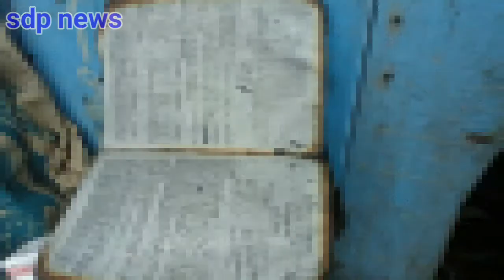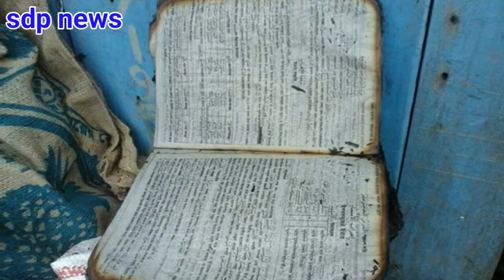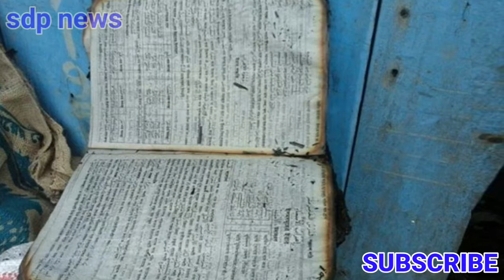কোরআন পুড়ে নেই লাইব্রেরি সহ ২০টি দোকান পুড়ে যায় সব বই পুড়ে যায় কোরআন সরিফ পুড় নেই